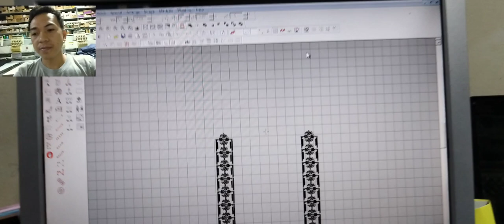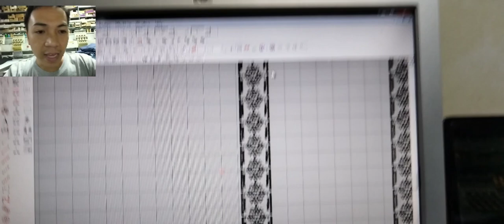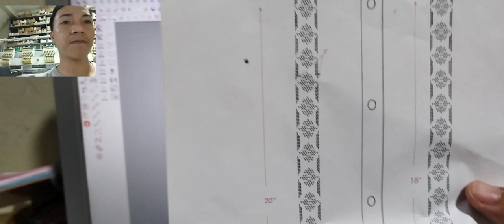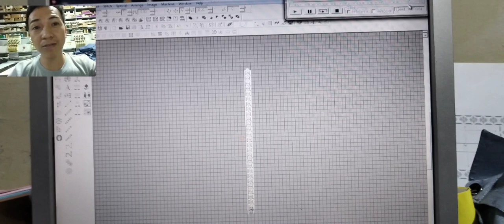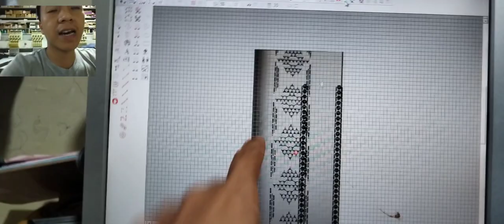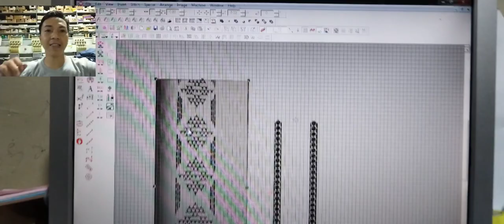Barong Program layout for production embroidery DMTH EMBROIDERY SERVICE